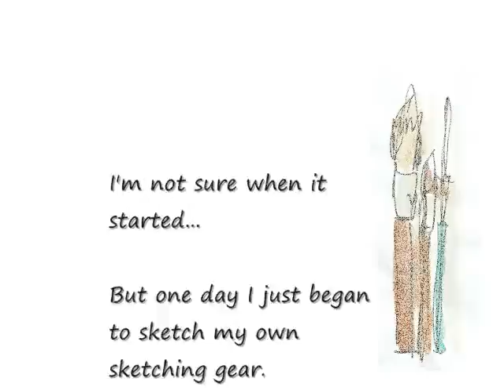Self Reference Sketches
Illustration of my sketching gear and paints from my schetchbooks, using that gear and those paints.